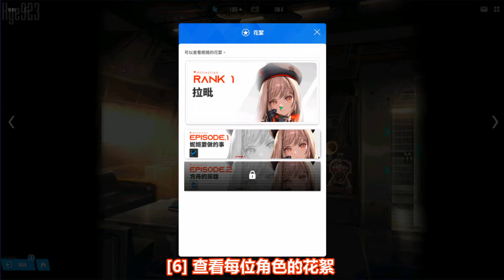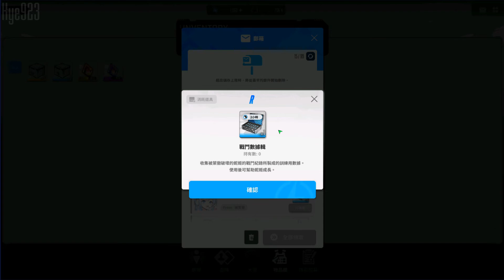萌新第一天要做的 11 件事情 🔫 入門小知識 🔫 每日任務 🔫 新手教學攻略心得 【 勝利女神 : 妮姬 NIKKE 】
剛入坑的朋友可以康康🧐

無課零課
微課小課
每天必做

一名 馬來西亞 內容創作者的 勝利女神妮姬 資訊分享影片.
NIKKE news & information sharing by a Malaysia content creator.